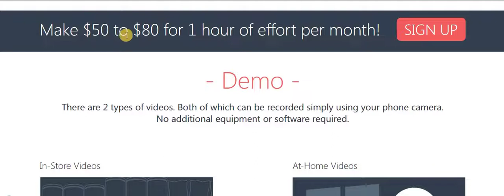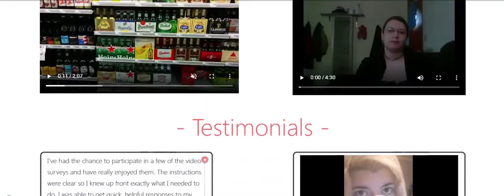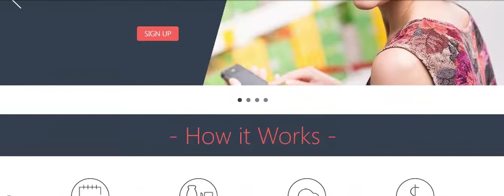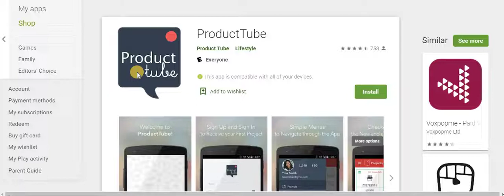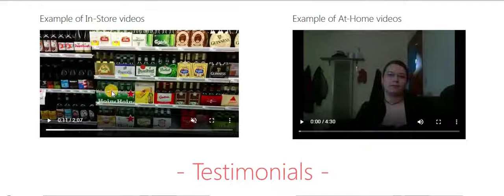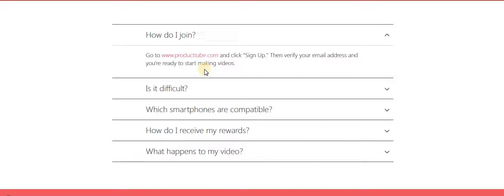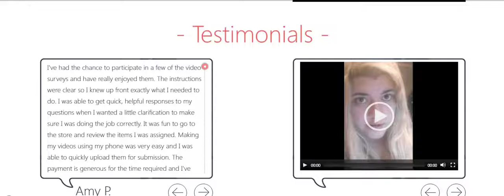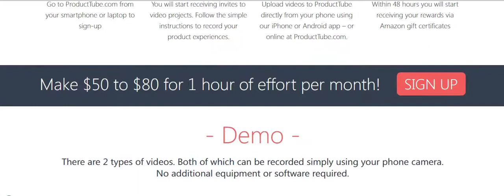Earn $50 EASY In The Next 60 Minutes (Beginner Friendly!)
Welcome to "Self-Made Millionaire" in today video, I will show you How To Earn $50 EASY In The Next 60 Minutes (Beginner Friendly!), ...

5 Easy Hacks to Save Money Fast (2019). Make Money Online!

5 Easy Hacks to Save Money Fast (2019). Make Money Online!

10 Websites to Make $100 Per Day in 2019